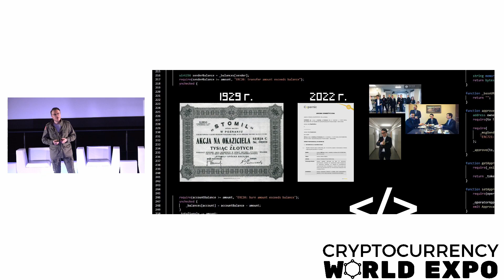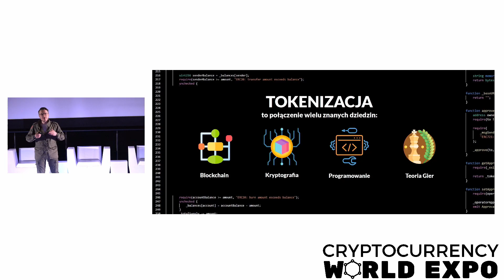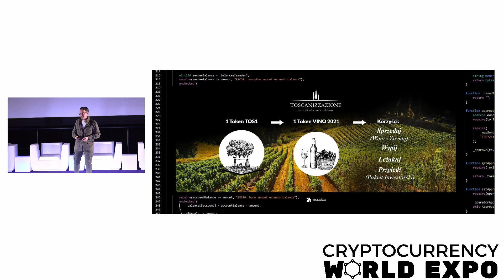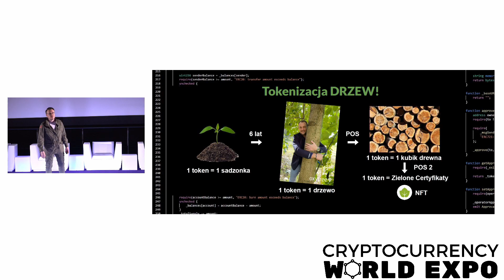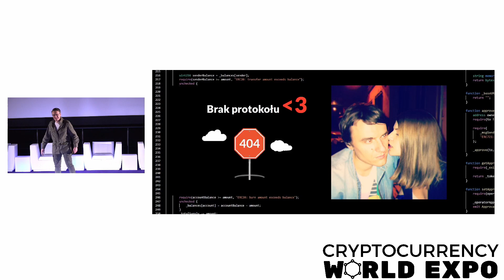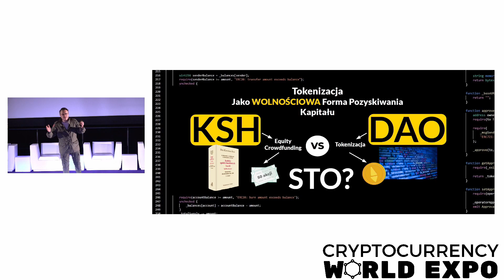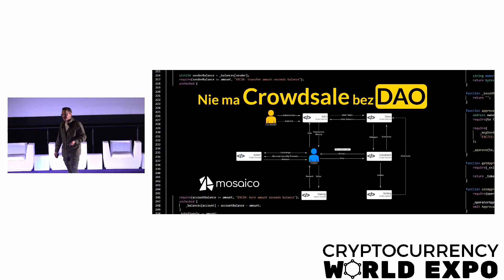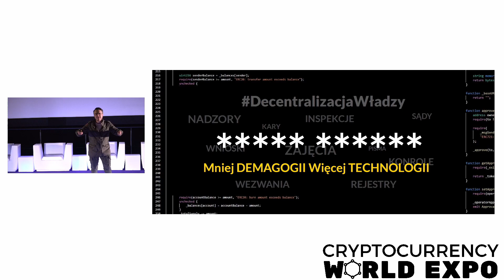Rahim Blak - "Rahim Blak on Tokenization." / Cryptocurrency World Expo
Cryptocurrency World Expo - Warsaw Summit 9-10 March 2022